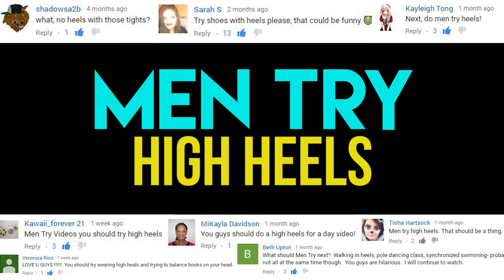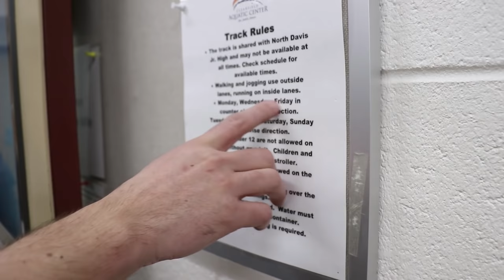Men Try High Heels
Today two men try high heels for the very first time. We tried running, walking, posing, bending, snapping, going up and down stairs, and almost falling a lot. What is your favorite type of high heel? Stilettos? Wedges? And don't forget..

Shout out to Ellie for trying a lemon for the first time! If you want to send us a clip of YOU trying something new, send a landscape video clip saying your name, where you're from, and what you're trying to !

Men Try
1123 N Fairfield Rd #1373